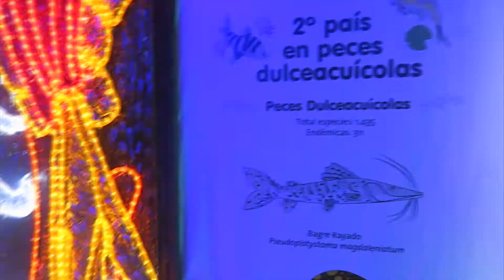Colombia According To Us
Finished video of our honeymoon in Colombia.